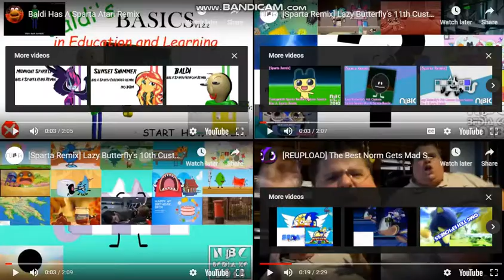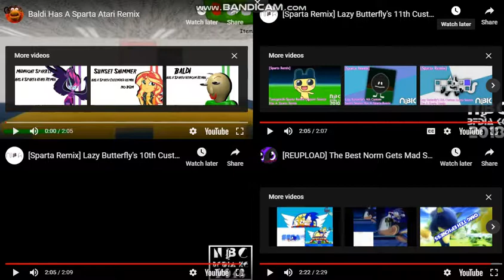200 sub Special | recent sparta remixes side by side 52 | 9/10